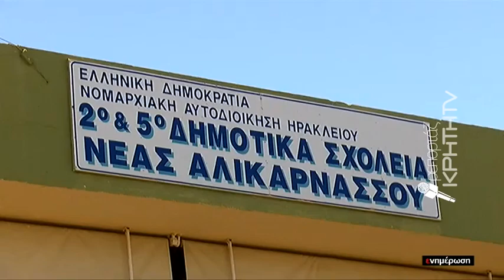ΕΙΔΗΣΕΙΣ | 2ο & 5ο Δημ. Σχολείο Αλικαρνασσού: Ενα χρόνο στο περίμενε για να κλαδευτούν τα Δέντρα